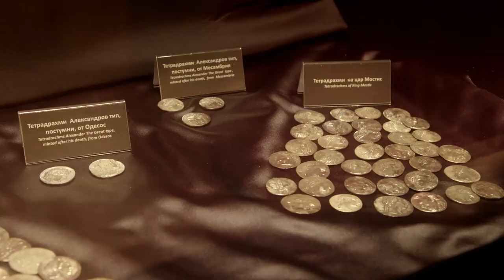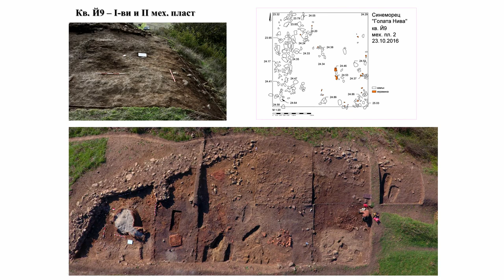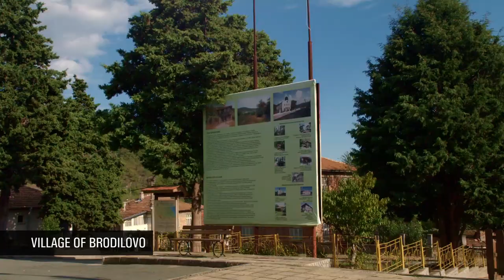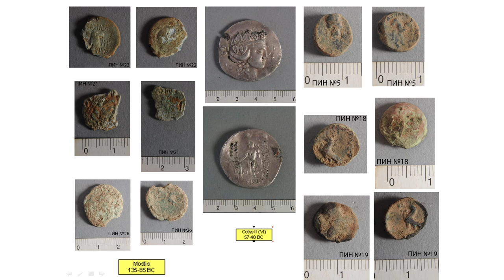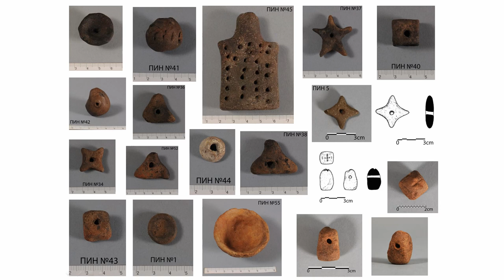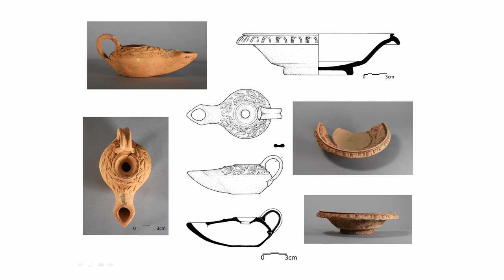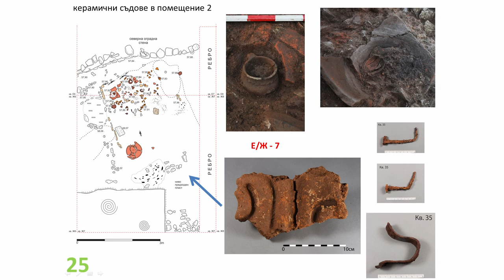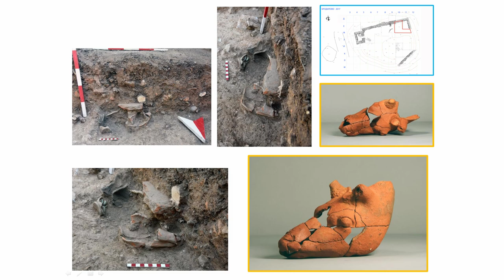The Discoveries Along the Veleka River, Bulgaria